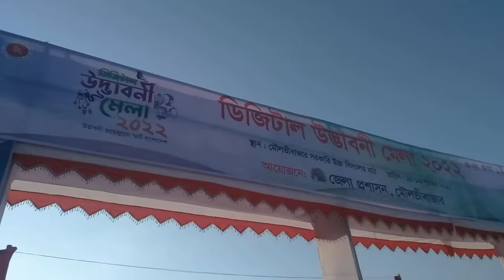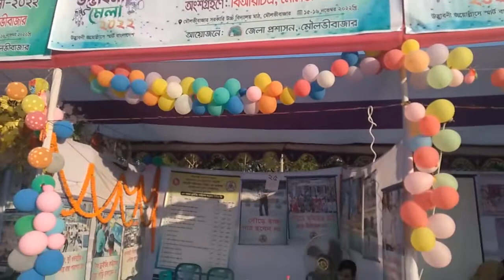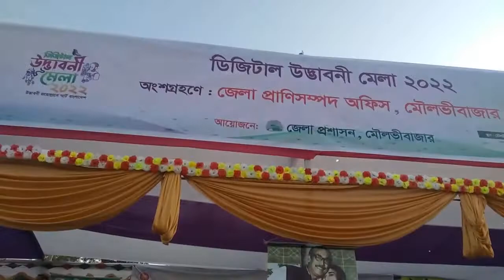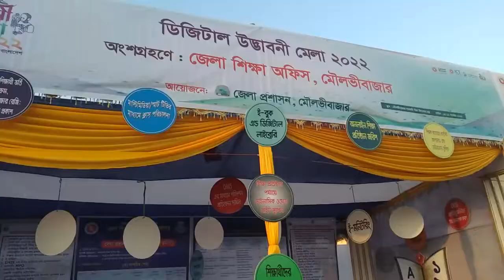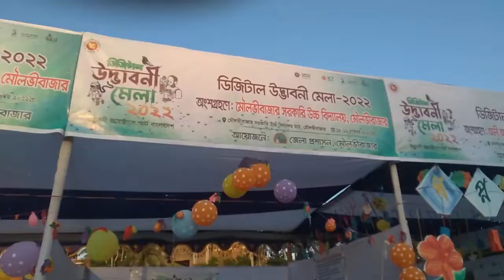ডিজিটাল উদ্ভাবনী মেলা মৌলভীবাজার ২০২২।Digital Innovation Fair Moulvibazar 2022.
আনান আদিব এর দুষ্টুমি #
আনান আদিব দৌড়াচ্ছে #